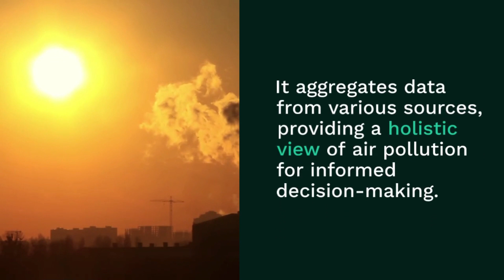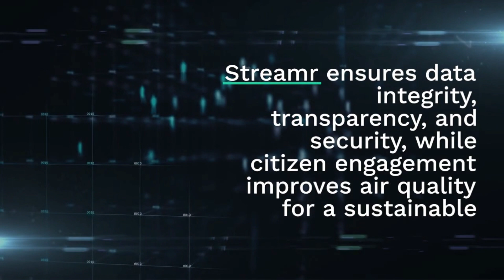Breath: Transforming Air Pollution Monitoring with IoT and Streamr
Air pollution has emerged as a pressing global concern, with detrimental effects on human health and the environment. As we strive for a sustainable future, the development of smart cities has gained significant traction. Leveraging the Internet of Things (IoT) and innovative technologies like Streamr, a decentralized data marketplace, smart cities are transforming air pollution monitoring. By harnessing IoT’s power and utilizing Streamr’s infrastructure, smart cities are pioneering a data-driven approach to address air pollution and create a healthier and more sustainable living environment.